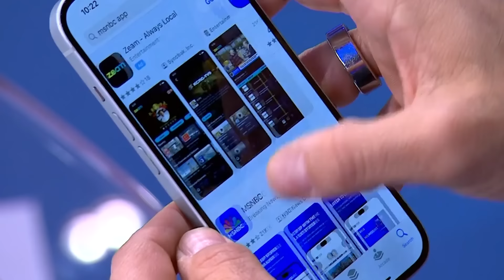'Be real, be transparent': Florida voters speak to José Díaz-Balart on Biden and Trump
The Biden campaign says Florida is “winnable” in the 2024 election. José Díaz-Balart spoke with voters in Miami who shared what the most important issues are to them. Former Rep. Donna Shalala and MSNBC political analyst Tim Miller weigh in on the discussion.